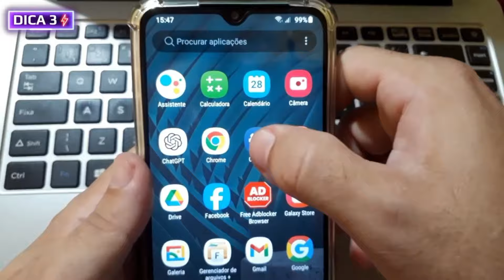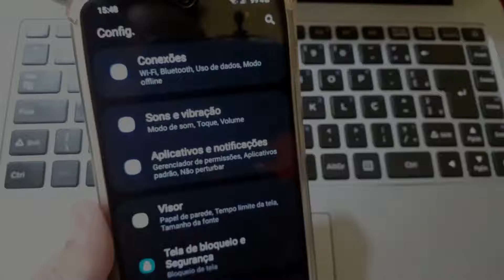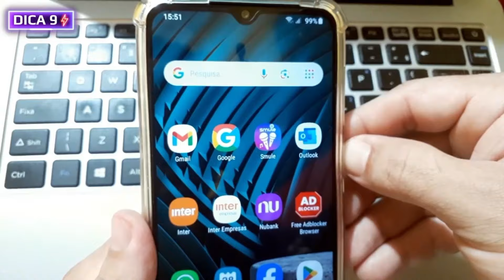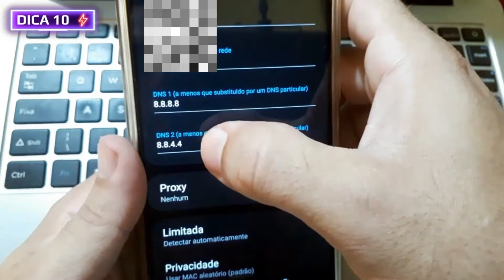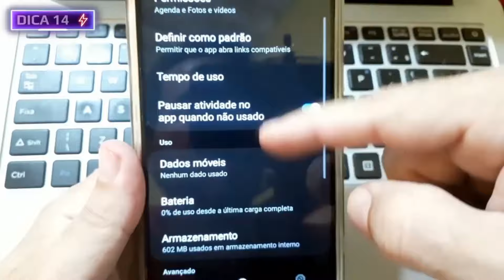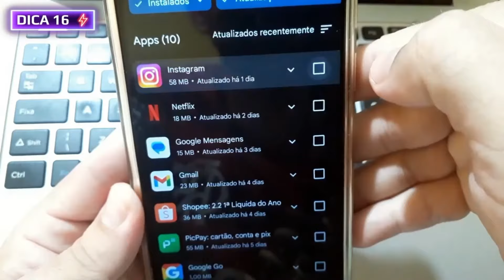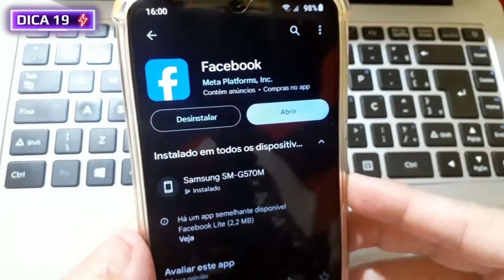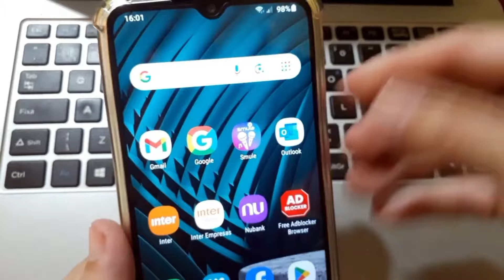ERRO no PIX NUBANK ou APP NUBANK NÃO ABRE Como RESOLVER TODOS os ERRO no APP do NUBANK